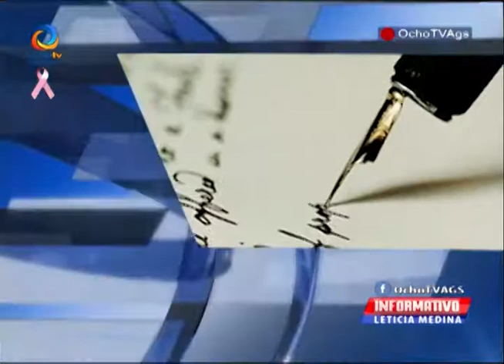EN PERSPECTIVA CON LETICIA MEDINA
LISTO PRESUPUESTO DEL PRÓXIMO AÑO PARA AGUASCALIENTES.

3 mil millones de pesos fue el monto que aprobó el Congreso de la Unión para los 11 municipios que conforman la entidad.